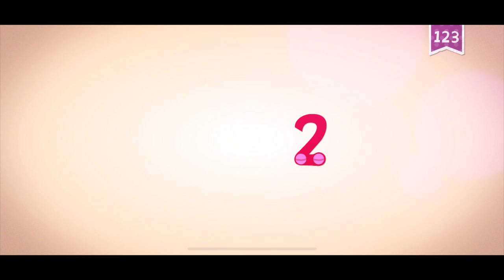NUMBERS ENDLESS LEARNING ACADEMY